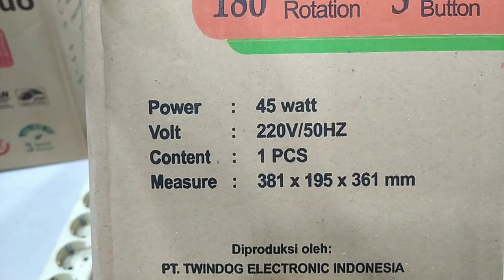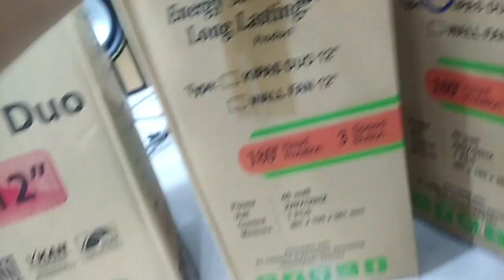REVIEW KIPAS ANGIN TD 12" 2in1 KIPAS ANGIN DESK FAN KIPAS ANGIN DUDUK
kipas angin TD dan Yamakawa
model nya sama yang bikin beda merek saja

Spesifikasi 12 inch
-Daya 45 watt
-Volt 220v/50Hz
-Berlisensi SNI
-Dapat berputar 180°
-Material Plastik
-Warna Random